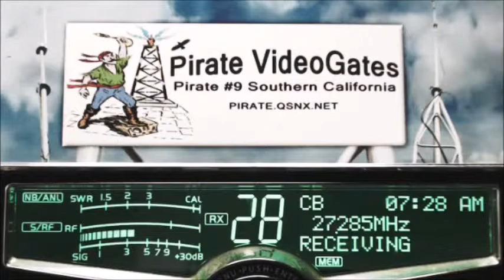254 Iowa, Mountain Goat, Softball Man Miss, Super Stud.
254 Iowa, Mountain Goat, Softball Man Miss, Super Stud. Recorded on 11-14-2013 Pirate Radio #9 CB Radio Videogate Pirate WeFreight Trains and SuperStars.bsite